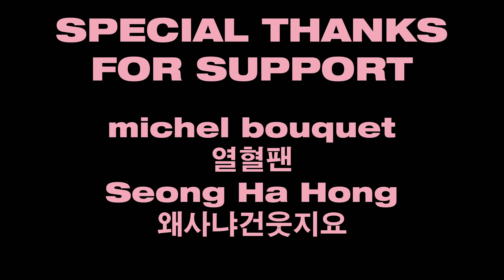[KPOP IN PUBLIC] BLACKPINK (블랙핑크) - '마지막처럼 (AS IF IT'S YOUR LAST)' Dance cover by JEWEL Kpop_Cheonan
Many followers have already bought a coffee for us. You could try it sometime: